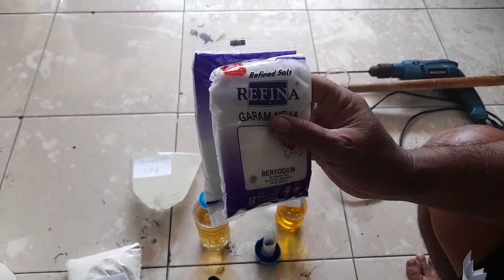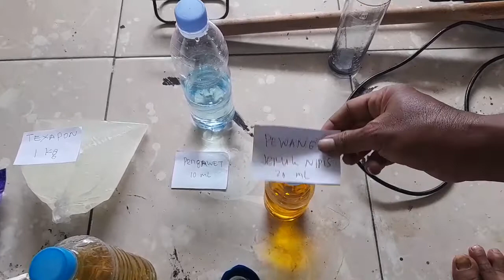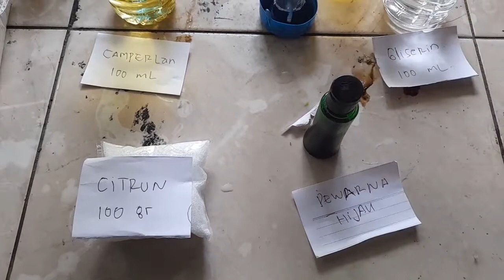CARA MEMBUAT SABUN CUCI PIRING, MUDAH BANGET!! - RESEP KANG PAIJO I PAIJO UMKM CHANNEL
CARA MEMBUAT SABUN CUCI PIRING RESEP KANG PAIJO

semoga video ini dapat memberi solusi serta ide bagi penonton setia PAIJO UMKM CHANNEL
untuk mengembangkan usaha dan penghasilan tambahan.

Terima kasih sudah menononton video ini
jangan lupa